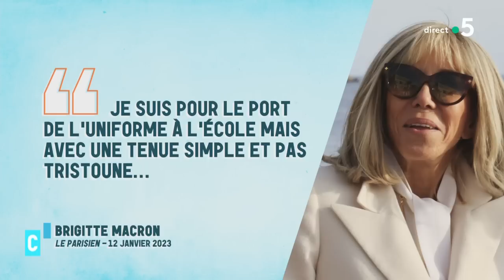Le Débat de l’hebdo : pour ou contre l’uniforme à l’école ? - C l’hebdo - 14/01/2023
Et retrouvez-nous sur :
Le Débat de l’hebdo
“Pour ou contre l’uniforme à l’école ?” avec Natacha Polony - Directrice de la rédaction de Marianne et Gaspard Koenig - Philosophe